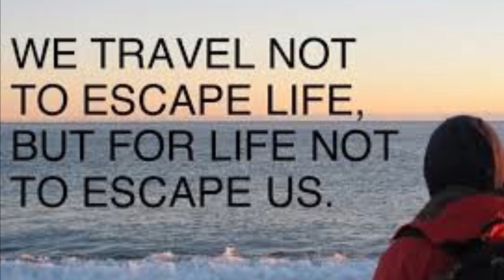Sarah Gordon Treating Acne in The Skin Games 2019 | Week 6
Sarah is on vacation for the sixth week of her entry in The Skin Games and that hasn't stopped her from checking in with her model Julie who reported that her week has been stressful at work.
Sarah gave Julie some tips to help out and will be seeing her next week to continue treatment.